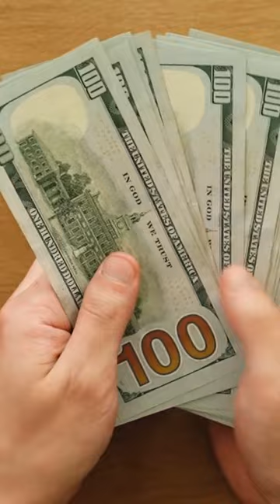Easiest way into the MET Police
We look at the Initial Police Learning and Development Programme, one of the easiest ways into the MET Police. We also look at how much you will be paid and the training involved